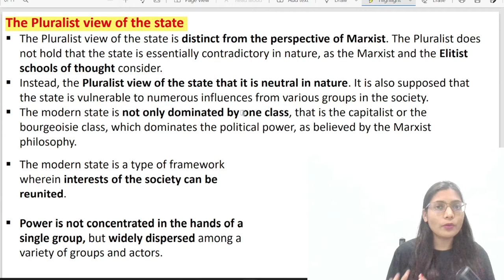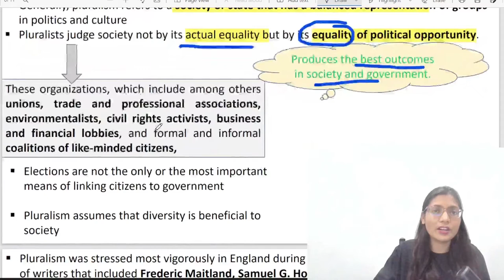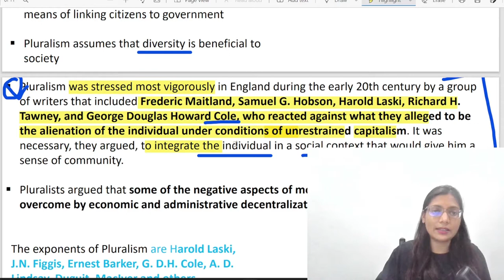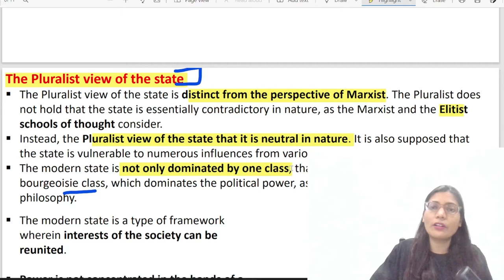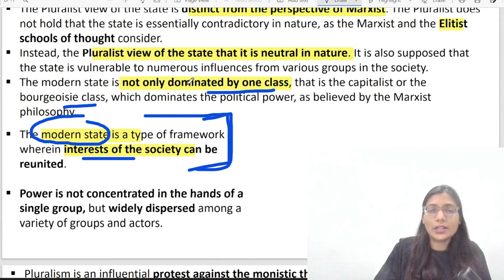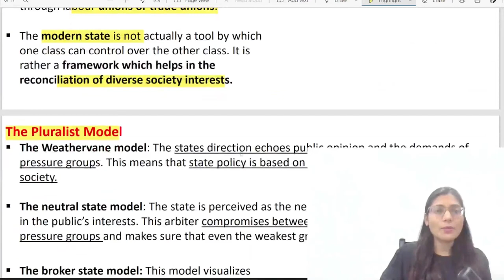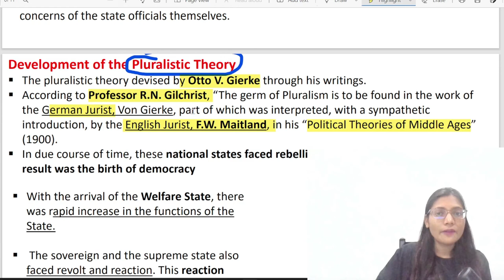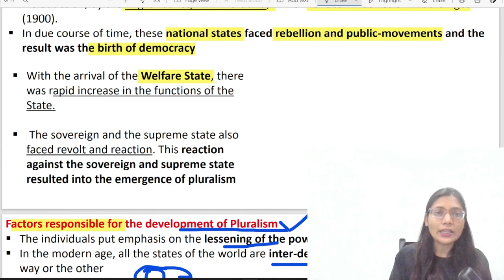Pluralist Theory of The State || Theories of The State || Pluralism || Deepika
Hello Everyone, In this video I have talked about the Pluralist theory of state. The pluralist state is simply a state in which there exists no single source of authority.

* Qualified UPPCS Pre twice
* 2 Years of Teaching Experience as an Assistant Professor of Political Science

Thankyou!